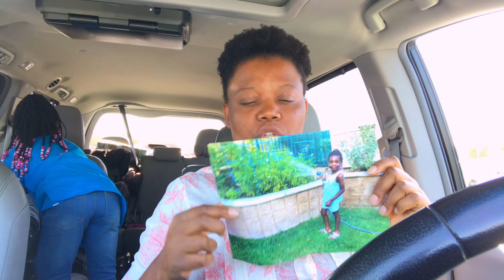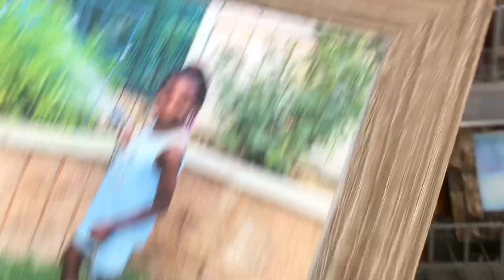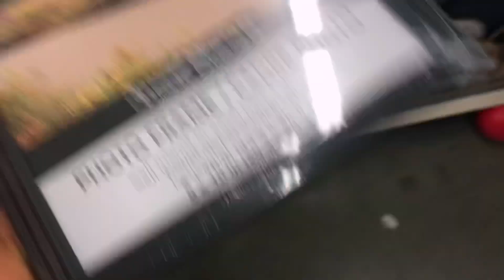A DITL : Weekend Vlog :How hot was it for you + California heatwave + Walmart and Dollar Store mini